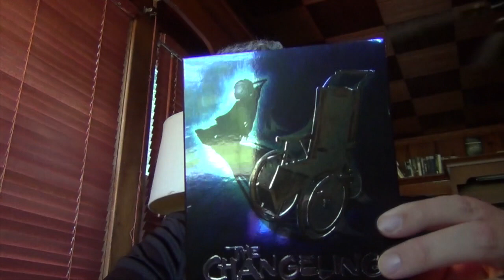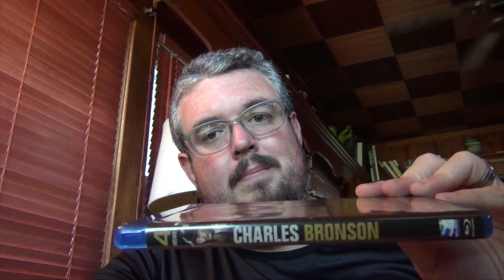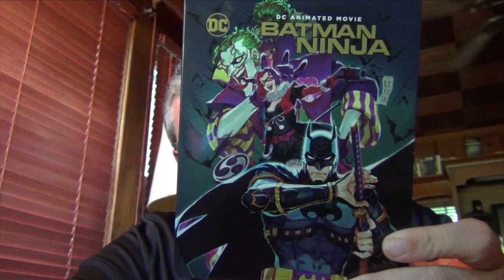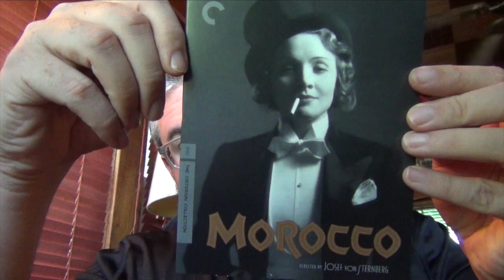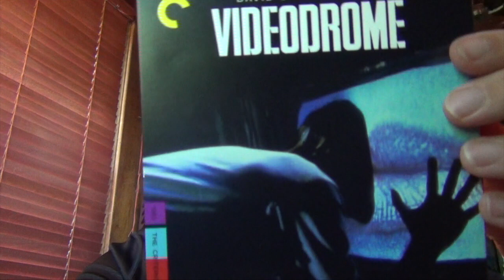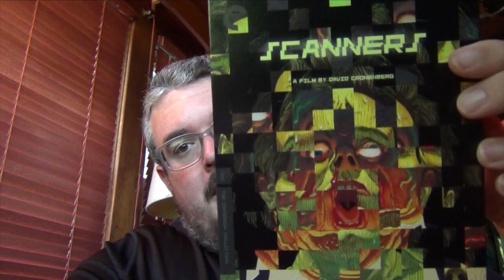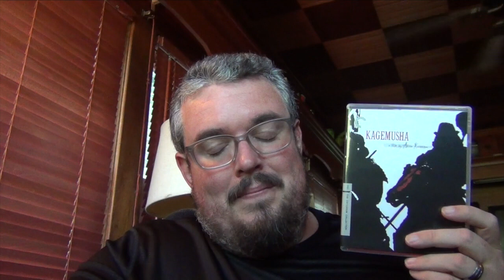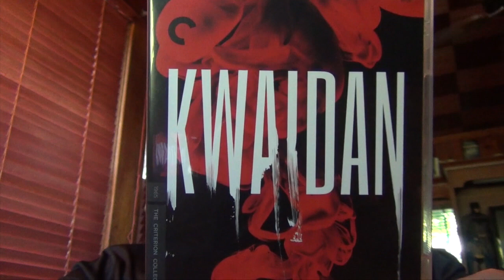CRITERION, ARROW UPDATE!! PLUS A SURPRISE -- WATCH THRU TO THE END!!